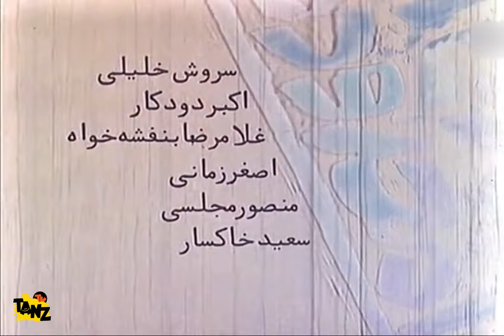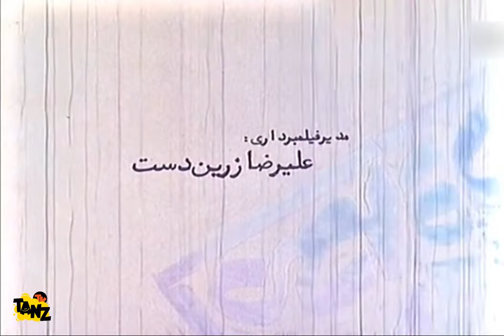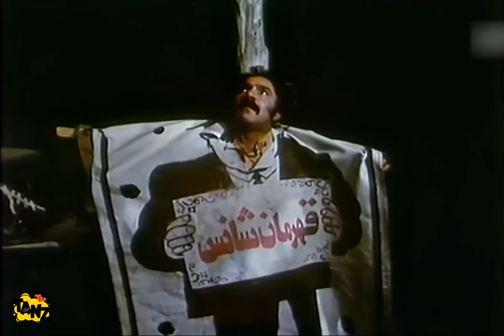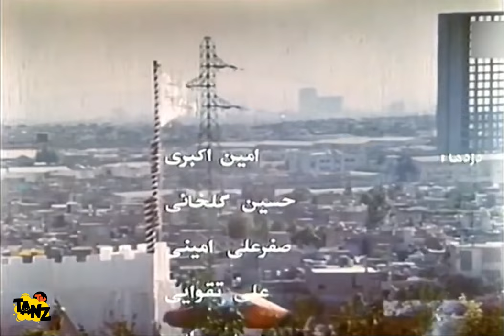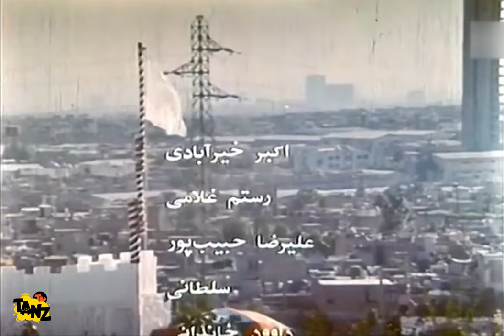مهدی هاشمی در فیلم سینمایی ایرانی خارج از محدوده ساخته رخشان بنی اعتماد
. داستان فیلم کمدی خارج از محدوده 👇😆
محمدجواد حلیمی کارمند ساده دولت، پس از سال‌ها اجاره نشینی با زدن از نان شب خانواده اش آلونکی در حاشیه پایتخت به نام هرت آباد دست و پا می‌کند. در شب دوم سکونت دزد به خانه آنها می‌زند که حلیمی وی را دستگیر می‌کند. او قصد دارد دزد را تحویل مقام‌های پاسگاه دهد که اهالی منطقه منعش می‌کنند. حلیمی که پیرو قانون است دزد را به پاسگاه می‌برد اما می‌شنود که محله هرت آباد در حوزه استحفاظی آنها نیست و نمی‌توانند سارق را تحویل بگیرند. حلیمی به همراه دزد به ادارات و وزارتخانه‌های مختلف مراجعه می‌کند تا وضع محله را روشن کند و عاقبت چون به این نتیجه می‌رسد که در نظام اداری حاکم راهی به جایی نخواهد برد با همت و همکاری اهالی هرت آباد زندانی برپا می‌کند تا به اصلاح و تهذیب سارقان بپردازند.
داستان فیلم سینمایی کمدی خارج_از_محدوده 👆

عوامل فیلم سینمایی کمدی خارج از محدوده 👇

بازیگران:
مهدی هاشمی
محمود جعفری
پروانه معصومی
اسماعیل محمدی
جمشید لایق

کارگردان:
رخشان بنی اعتماد

Kharej Az Mahdoode Film Irani Full Movie

Brief story line of Film Irani Out_of_Bounds 👇😆
Mohammad Javad Halimi, a simple government employee, after years of living in a rented house, makes ends meet by living in a shack on the outskirts of the capital called Hert Abad. On the second night of their residence, a thief knocks on their house and Halimi arrests him. He plans to hand over the thief to the police station authorities, which the residents of the area forbid. Halimi, who follows the law, takes the thief to the police station, but...

Cast:
Mehdi Hashemi
Mahmoud Jafari
Parvaneh Masoumi
Esmail Mohammadi
Jamshid Layegh

Director:
Rakhshan Bani Etamed